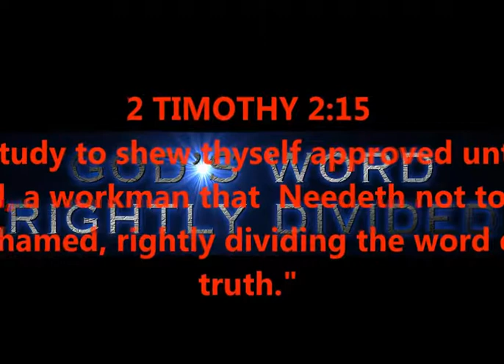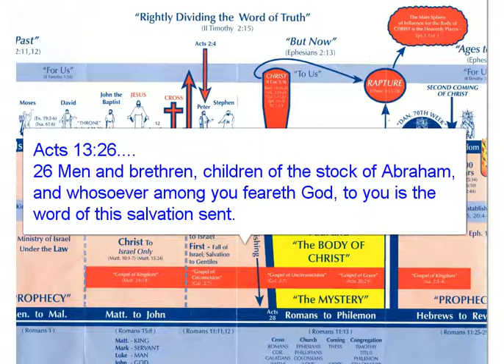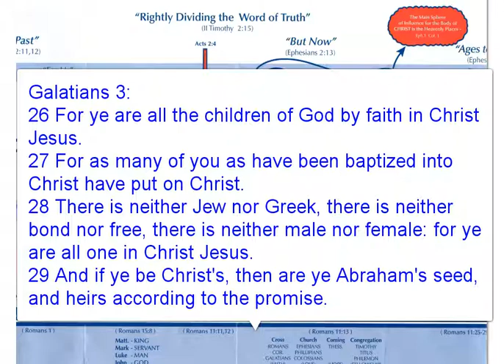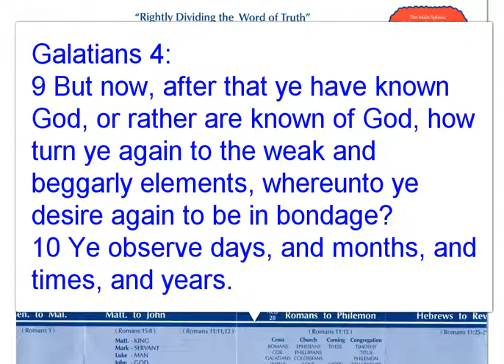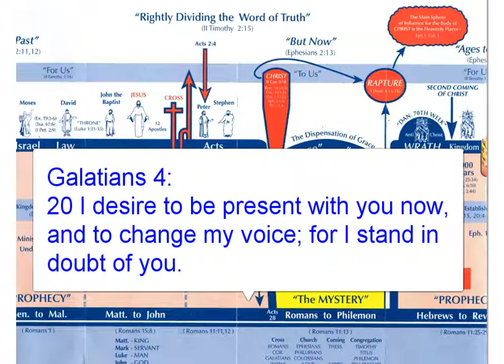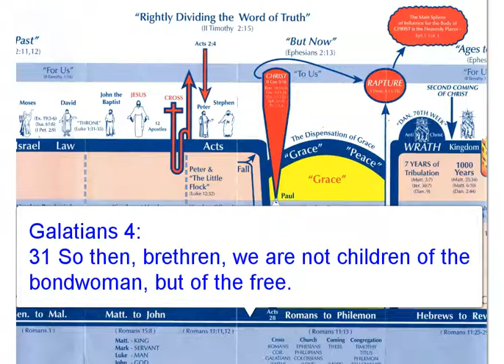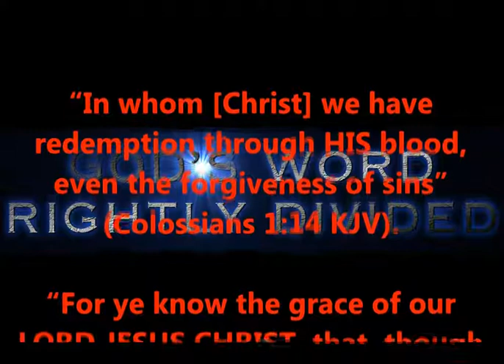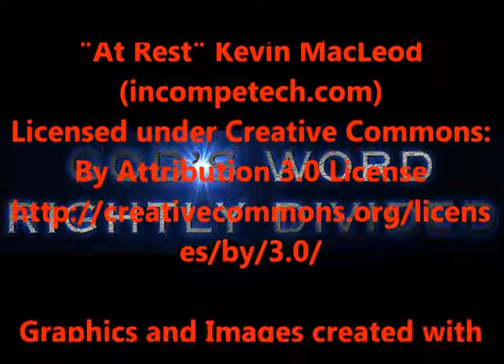GALATIANS CHAPTER 4 - "MY GRACE IS SUFFICIENT" LAW VS GRACE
GALATIANS CHAPTER 4 - "MY GRACE IS SUFFICIENT" LAW VS GRACE - PAUL'S THORN IN THE FLESH, THE BATTLE TO DECEIVE THE GALATIANS...

2 TIMOTHY 2:15

PRODUCED BY
LONNIE MARTIN

Some images come from google images - under commons, labeled for reuse, with modifications, etc.  And some images used have been made by myself; all of which are available with no copyright license.